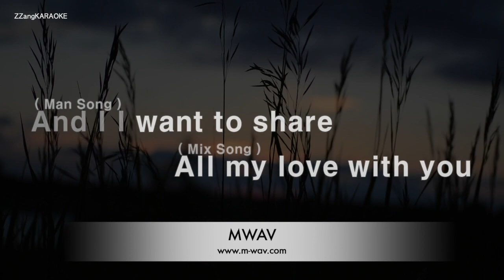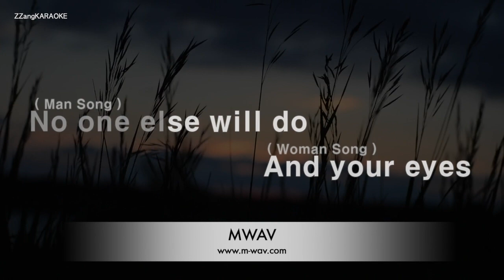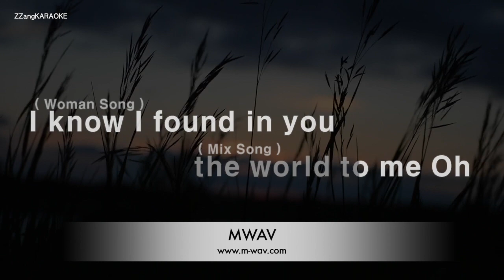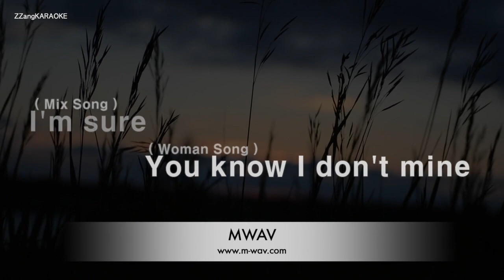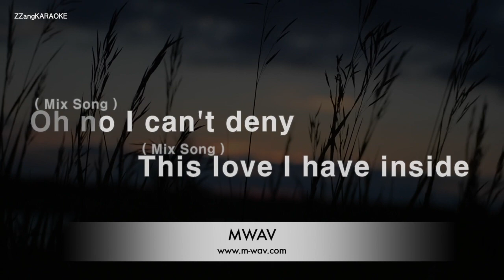Diana Ross, Lionel Richie-Endless Love (Karaoke Version)